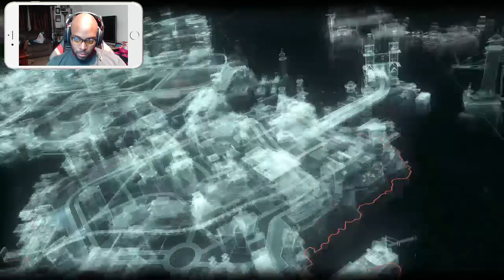Batman Arkham Knight Walkthrough - Taking Down Ace Chemicals | FaceCam PS4 Livestream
Batman: Arkham Knight FaceCam PS4 GAMEPLAY!